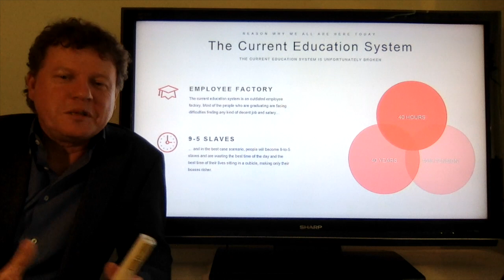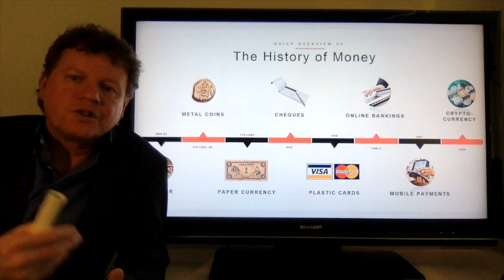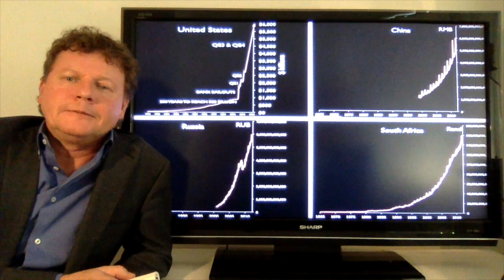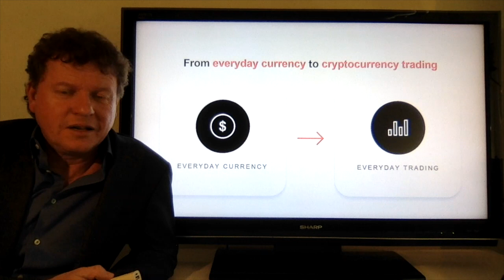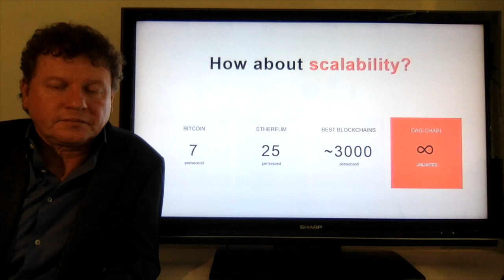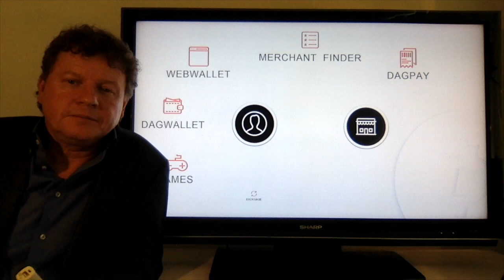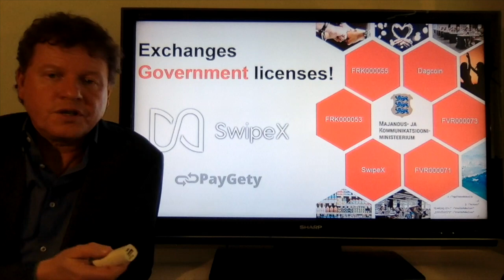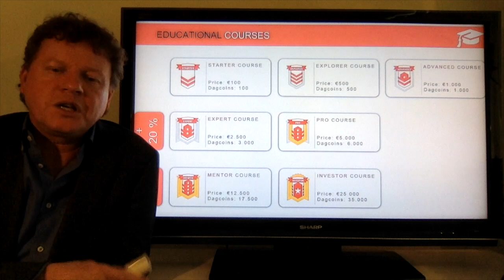Dagcoin Video 3 - Dagcoin and Daguniversity How & What? - English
In this video I am giving a more detailed explanation about:

DagUniversity: the educational branch of the Dagcoin company, where knowledge is available about entrepreneurship and the financial world. I hope this information will enable you to see and grab opportunities when they present themselves to you.

Dagcoin. What makes this cryptocurrency special. The new technology, the licenses of the government of Estonia, the ecosystem in which users and merchants come together.

Let yourself be informed, gain knowledge and see what kind of opportunity fits you.

If you have questions and / or wishes ... please contact the person who has shared the link with these videos with you.

Or drop me a message so that you and my team can help with your next steps.

Be welcome.
Kindly,
Paul van Winden